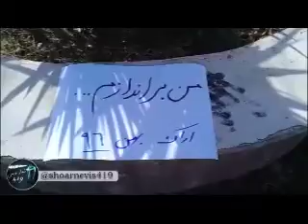اراک_من براندازم...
فعالیت کانونهای شورشی